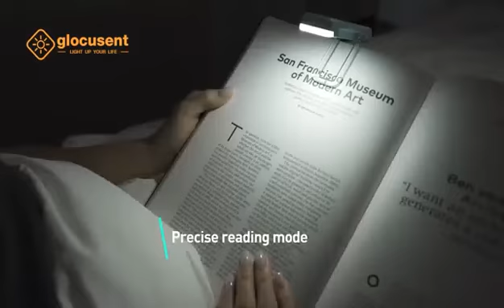Glocusent USB Rechargeable Book Light with Multi Settings, Perfect Gift for Book Lovers & Kids!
[5 Brightness Adjustable] This little book light has 5 brightness levels available, you can choose the most suitable level for your eyes. This reading light will memorize the previous setting of the brightness for you to enjoy the light simultaneously. There are 5 LED beads scientifically installed so the light can be evenly distributed on reading pages. The light is bright enough to illuminate the full pages, while it is dim enough not to disturb others nearby. No flickering, nor harsh light.
[3 Color Modes & Eye Caring] This tiny book light has 3 different color modes: amber reading mode(1800K), breezy reading mode(3400K) and precise reading mode(6000K). The amber book light filters 99.9% blue light to protect your eyes and to reduce your eye strain. The breezy reading mode provides you a happy and comfortable reading world for novel reading & poem reading. The precise reading mode highlights the area clearly and so you can concentrate on every detail of your book.
[USB Rechargeable & Long Lasting] Standard USB rechargeable and compatible to any USB ports on your computer, adapter or USB outlet. The built-in 500mAh battery provides you 10 – 80 reading hours (depending on your brightness setting). It means you can enjoy your reading for 20 days to 3 months if you read 30 minutes per day, based on your setting. In addition, there are 4 power indicators to show you the power leftover.
[Flexible & Portable Design] The clamp of the clip on light can open maximally 150°. The head of the light can be turned left, right and downside with angles of 90°, 90° and 45° respectively. It is flexible enough for all book sizes reading. You can adjust the angles freely to get a comfortable lighting. This book light is only 1.41oz(40g), much lighter than an egg. Its lightweight and small design makes it easy to carry or clip on books without much effort. Perfect tiny book light for travel.
[Product Guarantee] Original patent applied. FCC, CE, RoHS, PSE, C-TICK approved. Worry-free 18-month warranty and friendly customer service. What you will get: 1*Book Light 1* Book Mark 1*User Manual. NOTE: DO NOT turn the head of the light hardly to left or right beyond 90°, as it contains an electricity cord inside.

Link to Purchase: